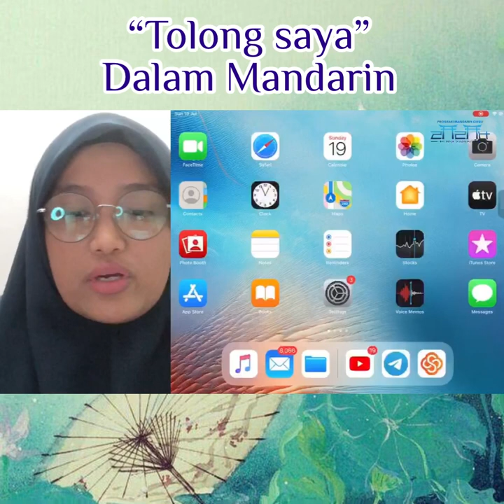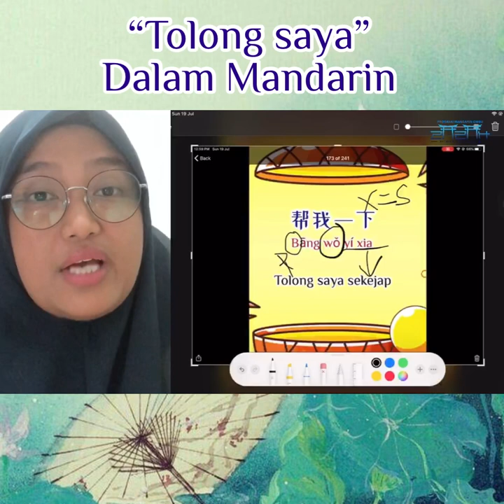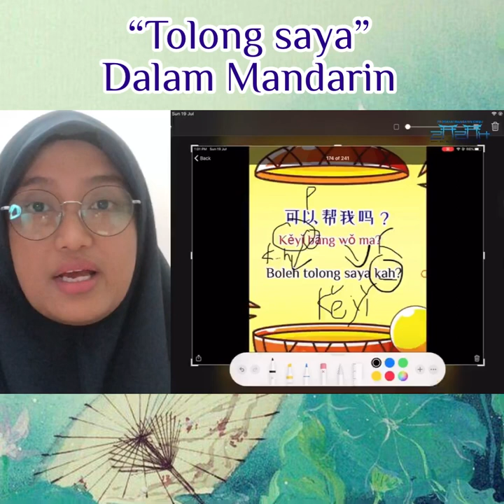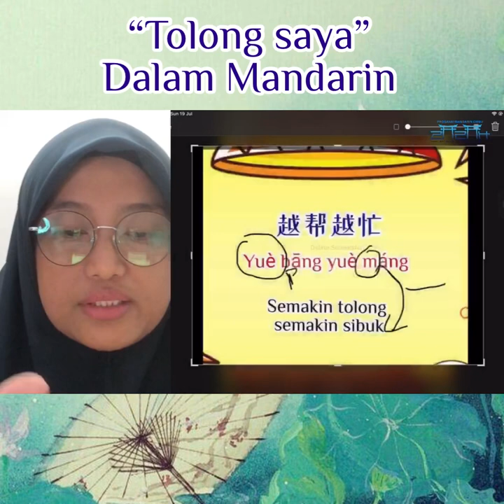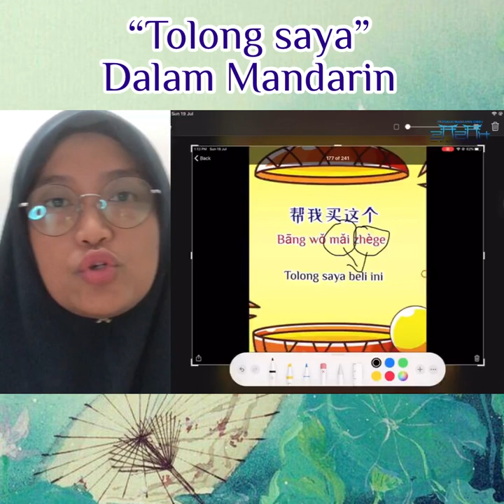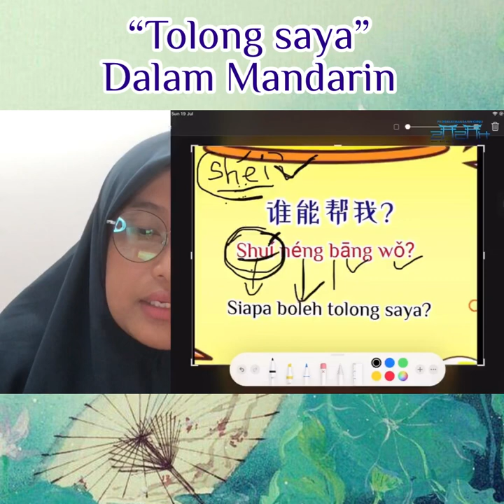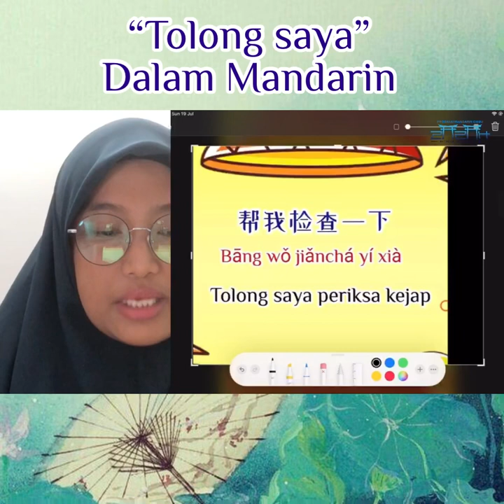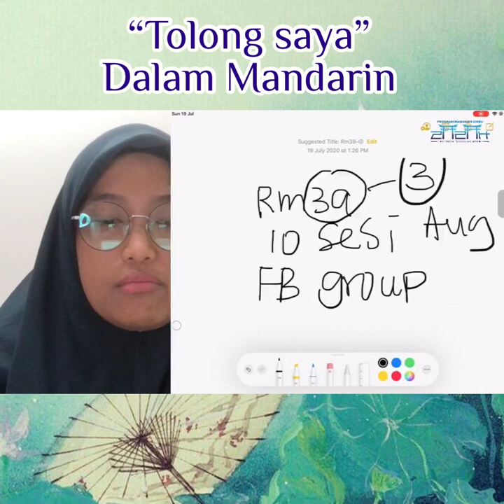📣📣 TOLONG SAYA dalam Mandarin 📣📣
👋Fb page: Kelas Bahasa Mandarin Cikgu Zazah